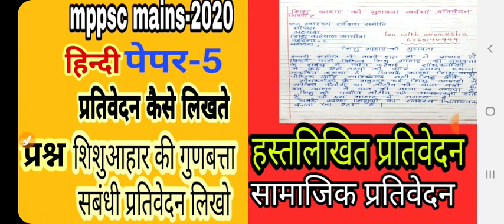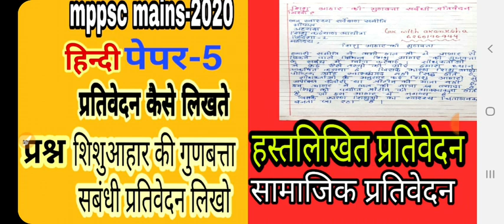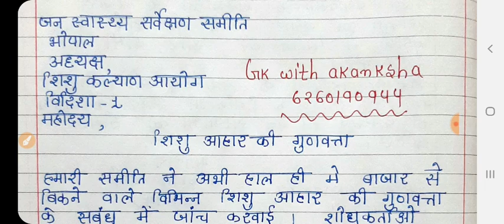प्रतिवेदन ,सामाजिक प्रतिवेदन को किस प्रकार लिखा जाए ,एमपीपीएससी मैंस पेपर 5 हिंदी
अगर आप पेपर 3 अर्थशास्त्र के पूरे सिलेबस को प्रश्न उत्तर फॉर्म में पढ़ना चाहते हैं पूरा सिलेबस फ्लो चार्ट सहित तथा करंट डाटा सहित
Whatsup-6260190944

mppscmains#ansdrafting#paper1#geography#bhugol#

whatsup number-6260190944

buy history ancient mains (3,6,15, mark notes)